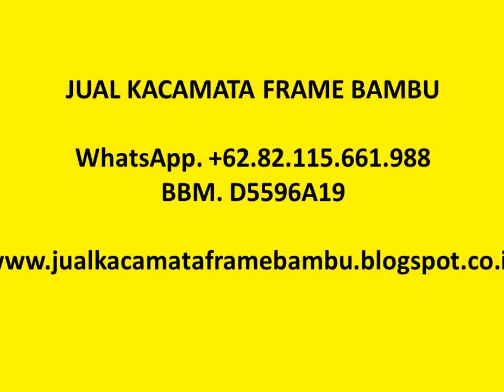(WA ), PENGRAJIN KACAMATA FRAME BAMBU, KACAMATA TANGKAI BAMBU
Menjual kacamata bambu di kuala lumpur ( malaysia ), jakarta, denpasar, bandung, surabaya, medan makassar, balikpapan, banjarmasin, batam, jogja, malang